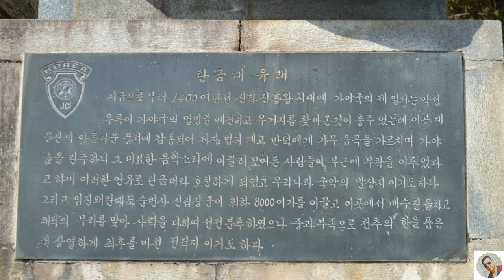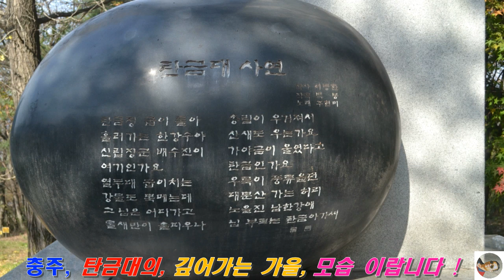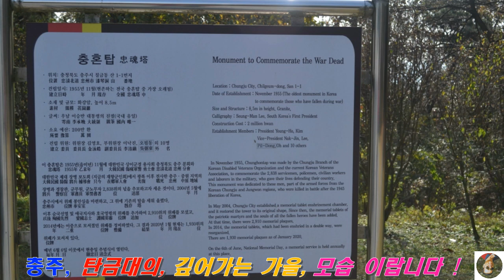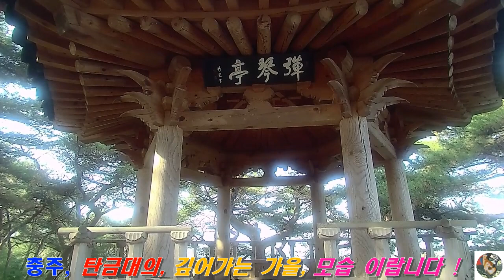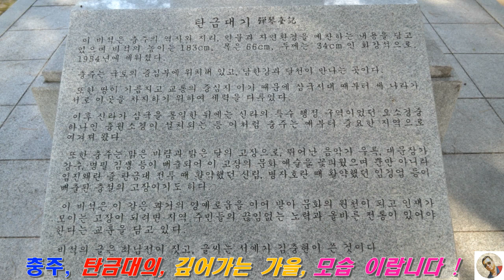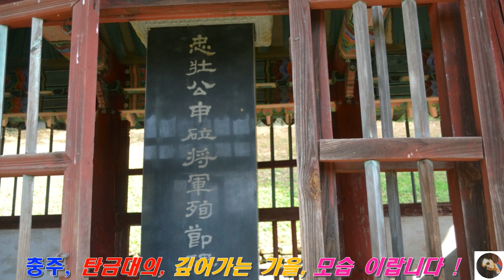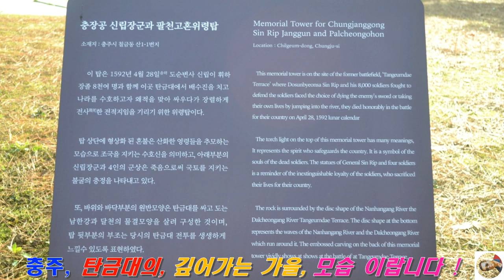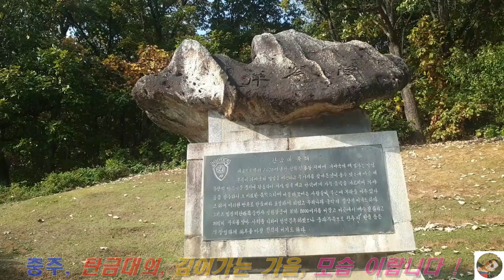탄금대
충주, 탄금대의 가을을 한 바퀴 돌아 보았 답니다.